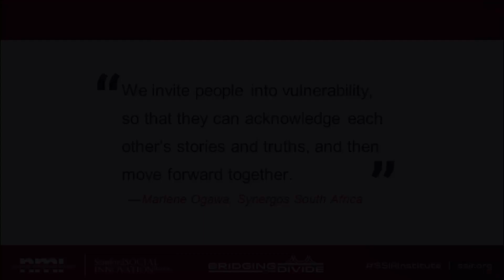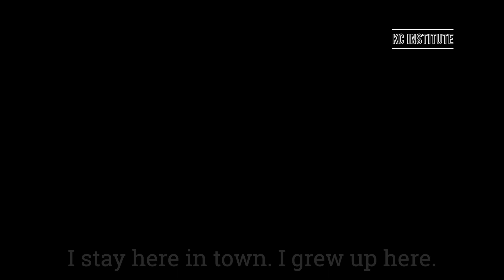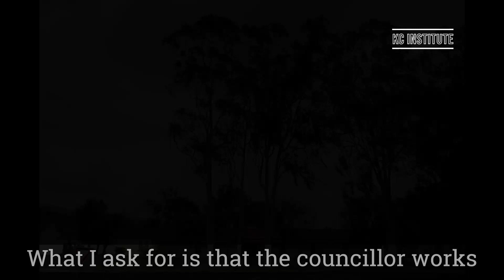Radical Collaboration in South Africa - From the individual, to the collective, to systems change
In South Africa, Synergos and the Kagiso Trust are helping a municipal government become more collaborative and better able to meet the needs of residents and local businesses.

In 2020, the High Court in the country’s Eastern Cape found that that the Makana municipal government failed its constitutional duty to provide public services that residents had paid for.

Through a process of “radical collaboration,” Kagiso and Synergos are working with government officials and community and business leaders to develop more inclusive, impactful programs on issues from waste management issue to water to youth development.

This effort uses Synergos’ bridging leadership approach to build trust and collaboration. Elements of this approach include:
-  Systems thinking - using data and analysis to understand the situation at hand
-  Deep listening and sensing - through learning journeys and other practices
-  Inner work - in which leaders work on themselves as they enter into collaborative spaces.

Marlene Ogawa of Synergos South Africa and Paul Smith of Kagiso Trust recently presented learning from Makana to the Stanford Social Innovation Review’s Nonprofit Management Institute and are delighted to share video of that with you.